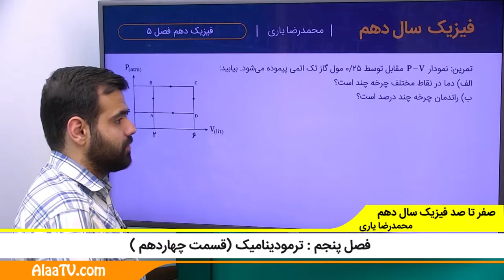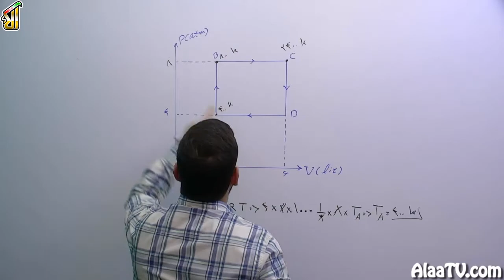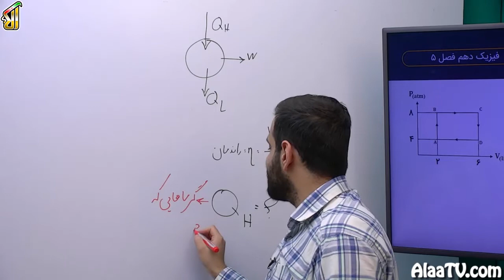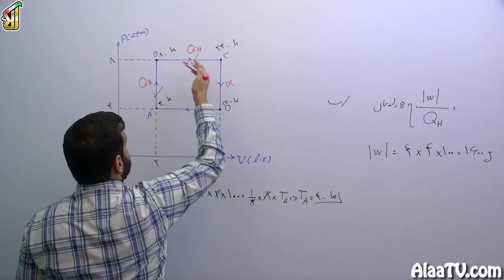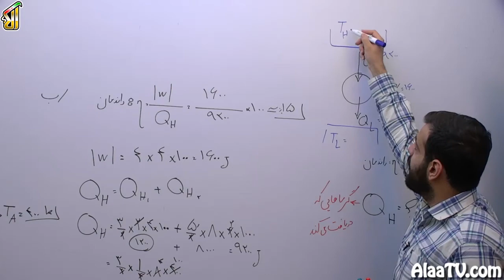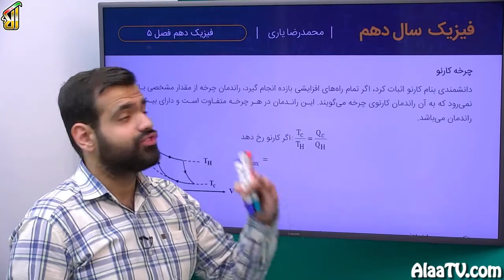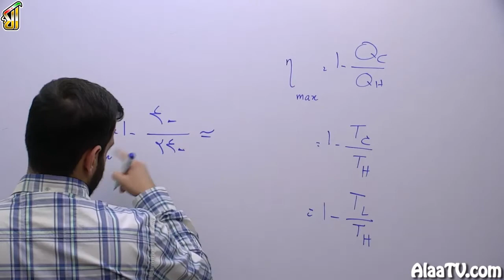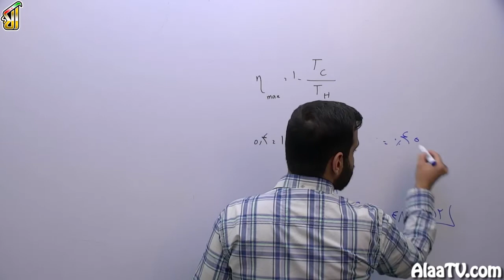فیلم جلسه 164 - فصل پنجم : ترمودینامیک (قسمت چهاردهم)، ماشین های گرمایی، کارنو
تو این جلسه قراره باهم دیگه ادامه بحث ماشینهای گرمای ببینیم راجب بازدهشون باهم دیگه صحبت کنیم ببینیم که تو چه حالتی بازده حالت خودشو داره .